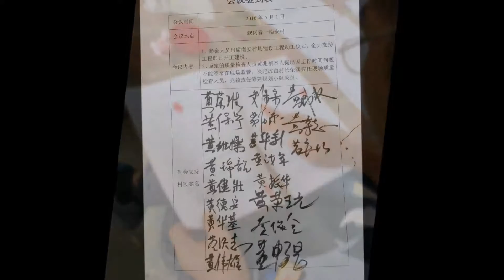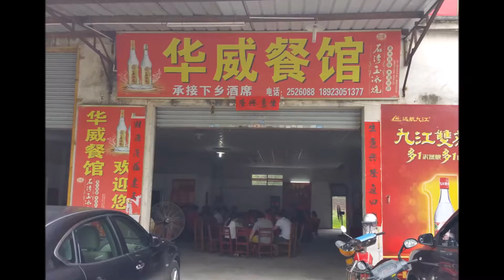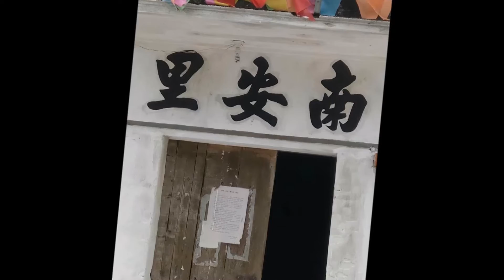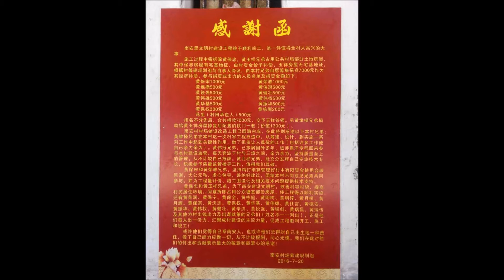南安建设村场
记录南安村建设村场的过程，部分相片由村的乡亲拍，由村公告群收集来制作相册。